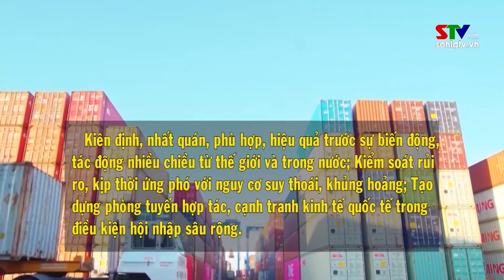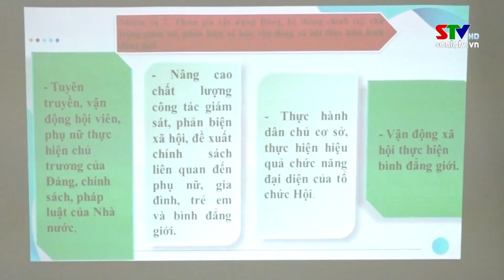Bản tin truyền hình tiếng Thái ngày 19/9/2022